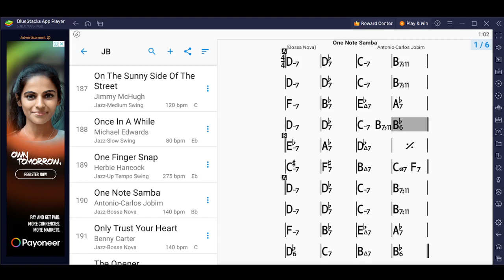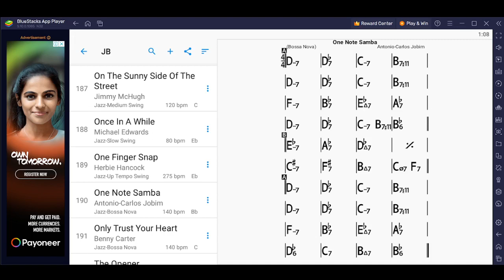One Note Samba